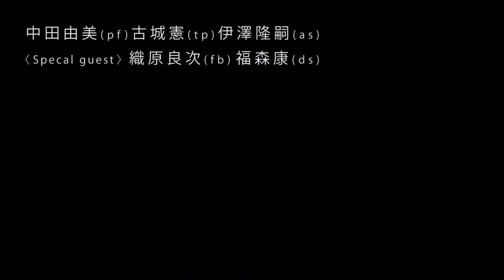fan da groove ! Live 2017.11.28(Tue)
Fun da Groove！
熊本在住ピアニスト 中田由美リーダーバンド。

中田由美(pf)  古城憲(tp)  伊澤隆嗣(as)
〈Specal guest〉織原良次(flb)  福森康(ds)